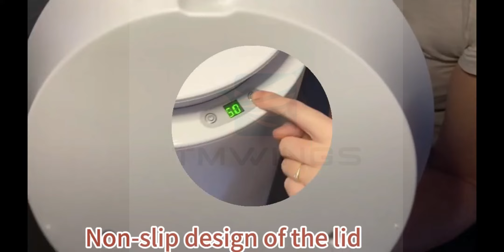Why you need to choose AZ Outdoor Large Towel Warmer?